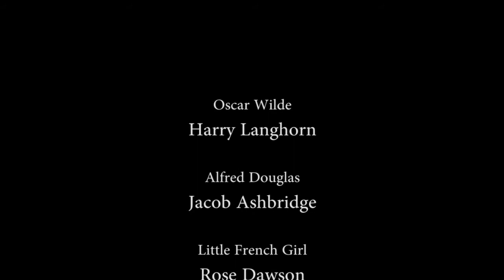Oscar Wilde and Alfred Douglas meet in Rouen in 1897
This film casts a fresh light on the relationship between Lord Alfred Douglas and Oscar Wilde.